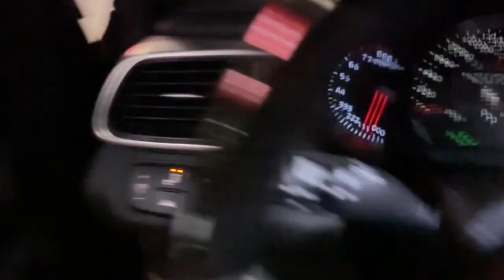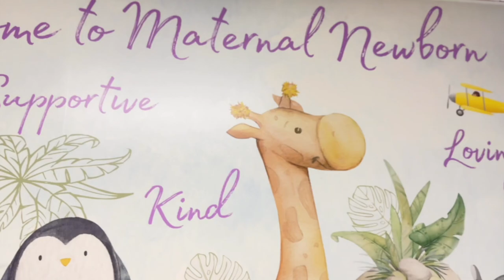Our Son's Birth Story: We Barely Made It to the Hospital!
**Sorry for the audio quality, we didnt have the time to re-record this video

What started as a typical day quickly turned into a race against the clock, as we found ourselves rushing to the hospital just in time for his arrival. From unexpected twists to moments of panic, we take you along on our journey and relive the moments leading up to our son's birth. It was an experience we'll never forget, and we’re excited to share it with you!

If you’ve been through something similar or are preparing for your own baby’s arrival, we’d love to hear your stories in the comments below.